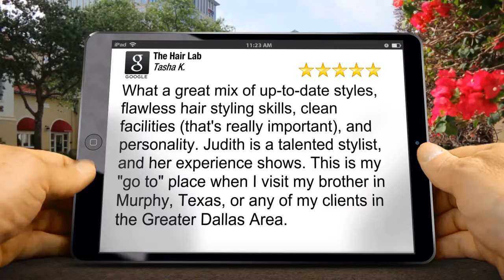The Hair Lab Frisco TX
Excellent Review

What a great mix of up-to-date styles, flawless hair styling skills, clean facilities (that's really important), and personality.  Judith is a talented stylist, and her experience shows.  This is my "go to" place when I visit my brother in Murphy, Texas, or any of my clients in the Greater Dallas Area.

The Hair Lab Review, Best Hair Stylist Frisco TX

The Hair Lab
8355 Gaylord Pkwy #134
Frisco TX
75034